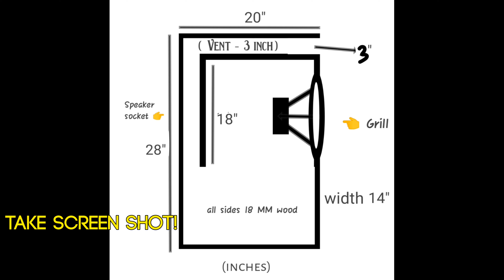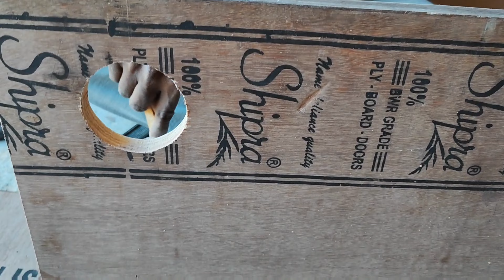L Port Subwoofer Making & Rebel Subwoofer Bass Test 🔥🔥